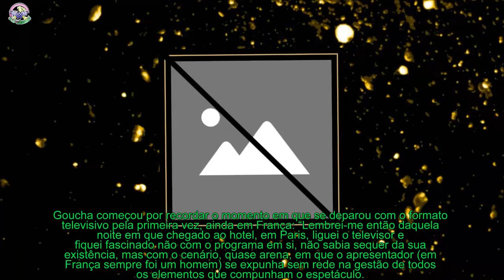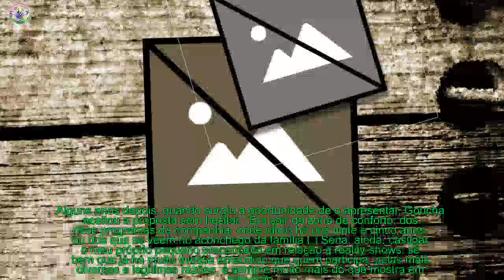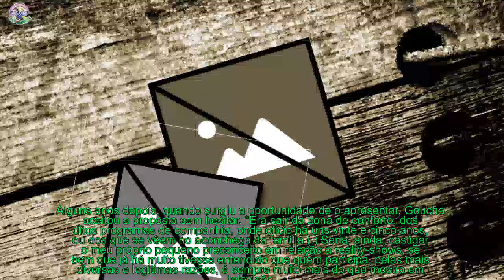Goucha: "Castiguei o meu pequeno em relação a reality-shows"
Chega hoje à final a sétima edição do reality show da TVI - ‘Casa dos Segredos’, que pela primeira vez foi apresentado por Manuel Luís Goucha.
[time]No seu blogue, o anfitrião fez um reflexão sobre este enorme desafio (se não mesmo o maior) da sua carreira, mostrando-se orgulhoso pelo caminho que conseguiu traçar até ao momento.